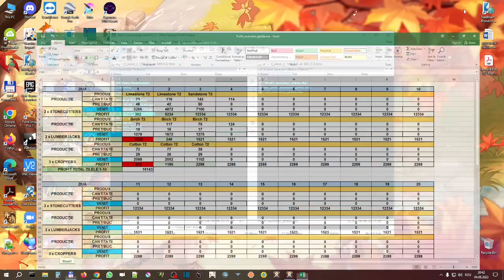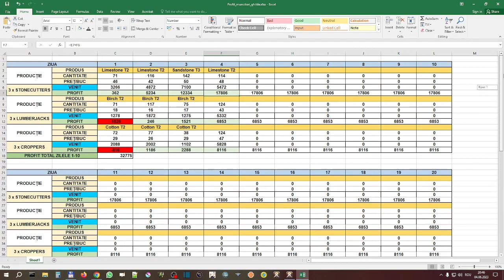Aventuri în Perfidul Albion - Ep.12 Partea II - Despre Profitul adus de muncitori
După cum știți din episoadele anterioare, am angajat muncitori pe insula Ghildei. În prezent în casa ghildei sunt 3 Pietrari (Stonecutters), 3 Lemnari (Lumberjacks) și 3 Culegătoare (Croppers). Am făcut un fișier excel care calculează profitul adus de acești lucrători în fiecare zi și calculează profitul total pe  perioade de 10 zile. Tabelul se întinde pe o perioadă de o lună, împărțit în 3 secțiuni de cîte 10 zile. În acest episod vedem cum a pornit afacerea și care este profitul după 4 zile. Voi reveni cu episoade dedicate după fiecare perioadă 10 zile.